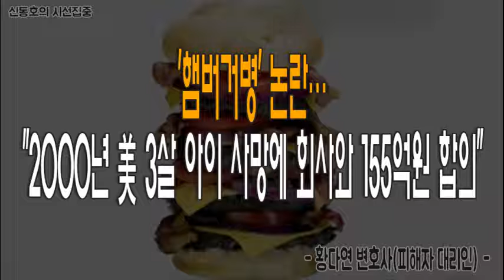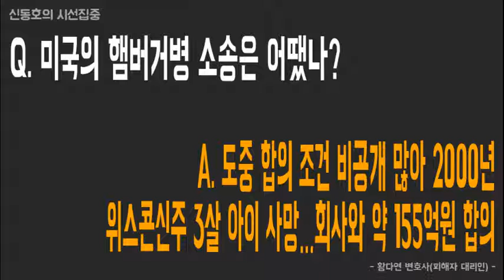[시선집중] '햄버거병' 논란…"2000년 美 3살 아이 사망에 회사와 155억원 합의"